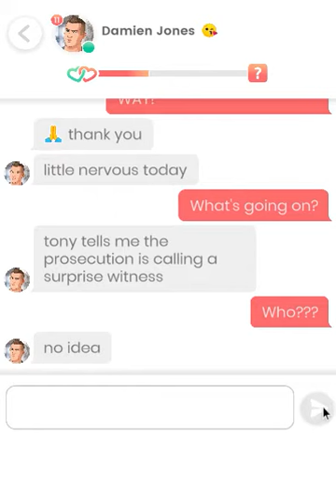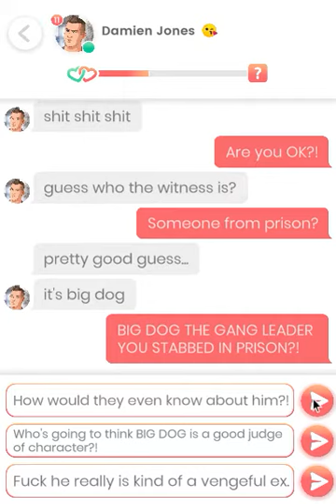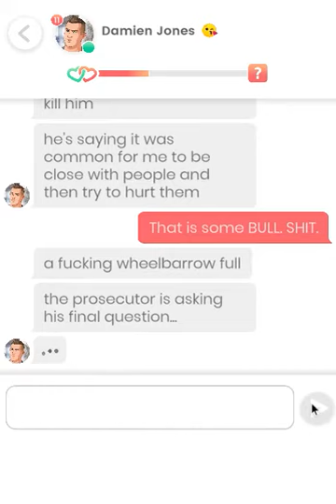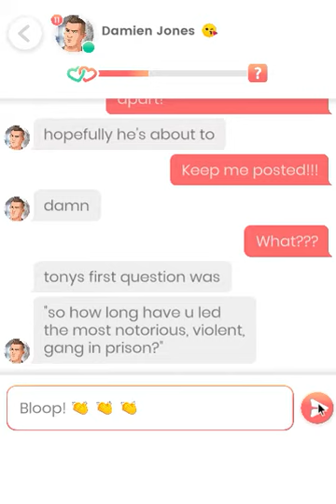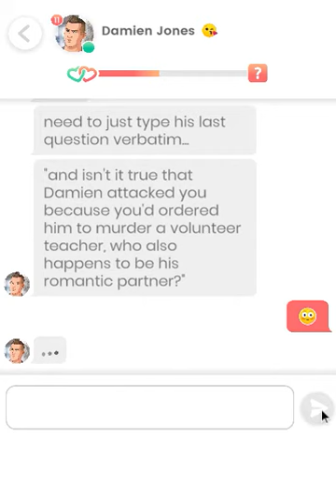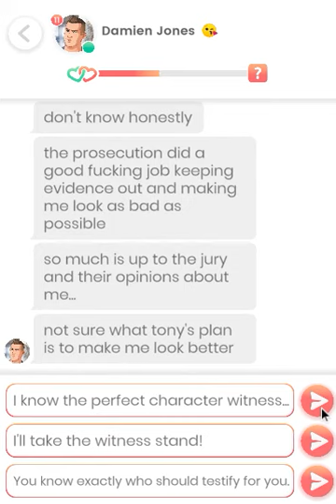Lovelink: Messaging Damien Jones (65)